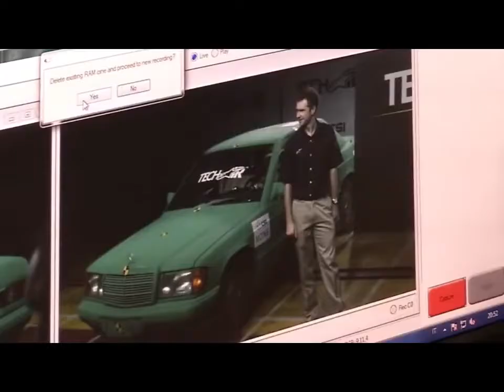Air airbag teste